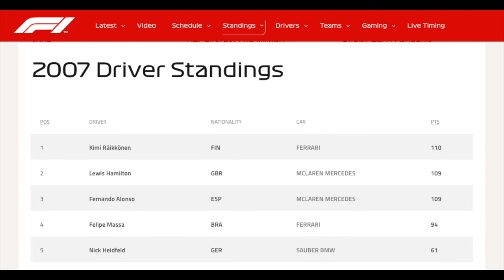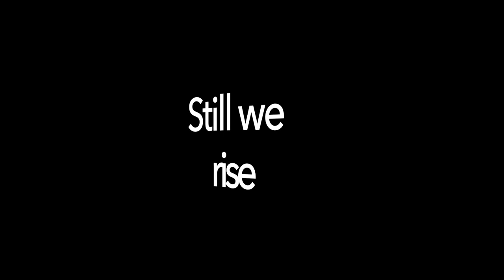PRE.VIEW - Mercedes AMG Petronas F1 W11 Lewis Hamilton 44 Formula One British Grand Prix 2020 Model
In this video, I unbox something special that I have been waiting to receive for months.

Ever since the Mercedes AMG Petronas F1 team chose to have a black livery to raise awareness of the Black Lives Matter movement and ending racism, I've wanted to add it to my collection of model cars.

This is the Spark 1/18 resin model of the #44 Mercedes F1 W11 as driven to victory by Lewis Hamilton in the 2020 British Grand Prix.

"Still evidence that where you start does not decide where you finish..."

0:00 - Are you ready?
0:20 - Unboxing 1
1:25 - Getting into F1
2:20 - Hamilton joins McLaren
3:52 - Livery or Livery?
4:20 - The hunt
4:58 - PRE orders
05:50 - F1 British Grand Prix 2020
06:50 - The Big Reveal
08:34 - Gallery
11:22 - Living Legend
11:54 - Still We Rise (if anything, watch this part)

Piano track = Brian Tyler - Formula One Theme (Piano Cover)
D&B track = Fleetwood Mac - The Chain (Emperor Bootleg)